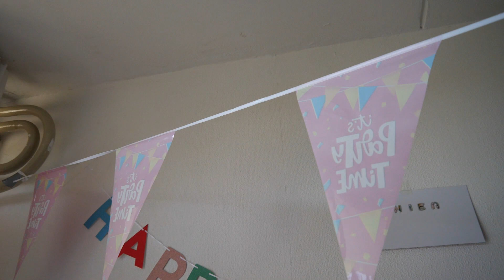Happy Birth Day 19-04-2023 Khanh Thien Tran / 11jaar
Thanks moi nguoi da dang ky kenh cua toi